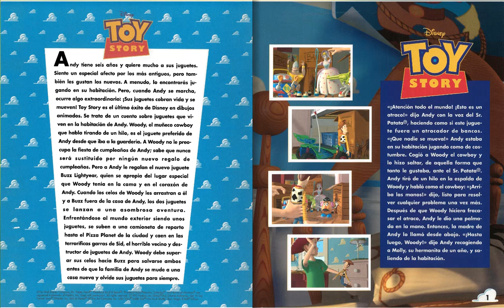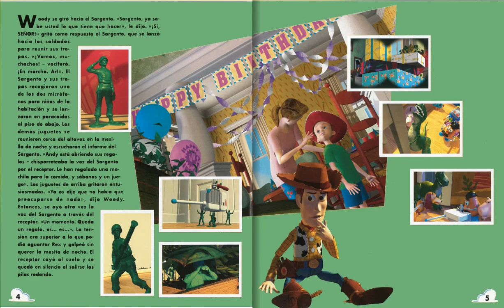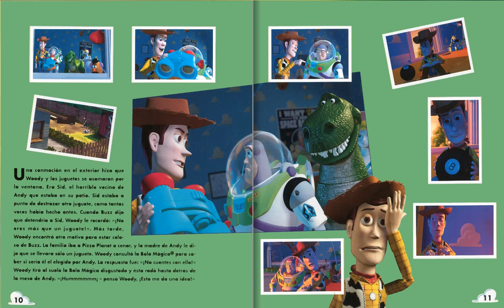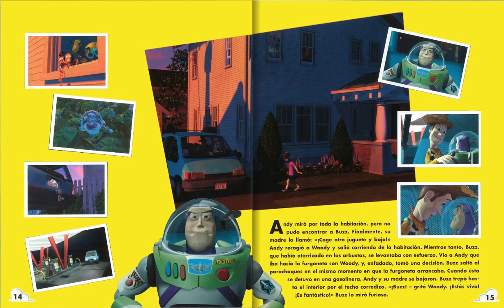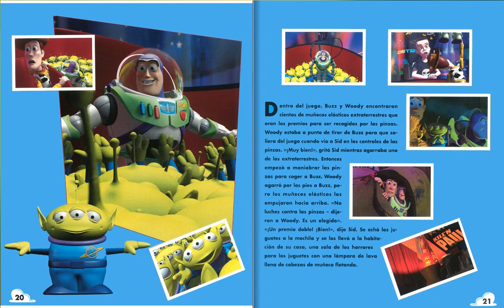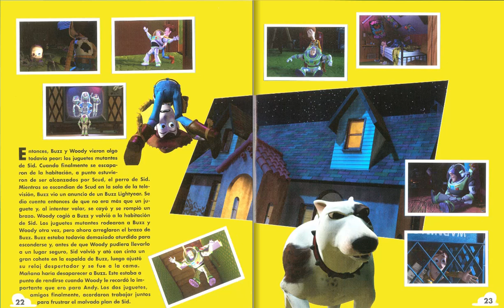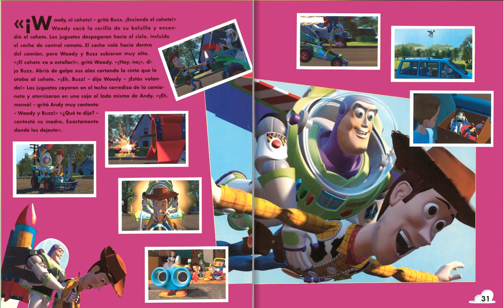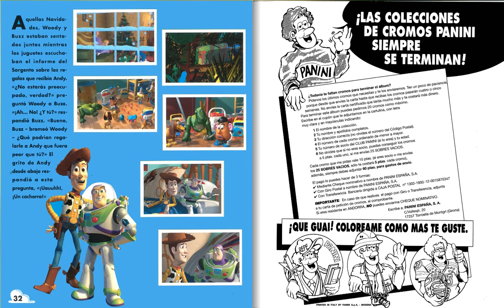Toy Story 1995 (Panini) Spain Edition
Album collector 25 Presents: Toy Story 1995 (Panini) Spain Edition

football cards 25
different flipbook presentation about football.

also i have opened other channels for different themes,
such as

2nd Channel:
Album collector 25

Here you will find everything about it

movies,music,vehicles,games,cartoons,ect,ect

link of this channel is.

3rd channel:
Trading sports cards 25
Here you can find all other sports like,

Hockey
Basketball
ice hockey
F1
Rugby
Baseball
american football
ect, ect

please join these channels and help them grow.

many new books are added every week.